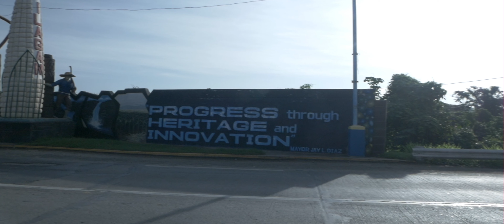CITY OF ILAGAN, ILAGAN CITY, ILAGAN ISABELA REGION 2, PHILIPPINES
CITY OF ILAGAN: Officially the City of Ilagan, is a 1st class city and capital of the province of Isabela, Philippines. According to the 2015 census, it has a population of 145,568 people making it the most populous city in the province.